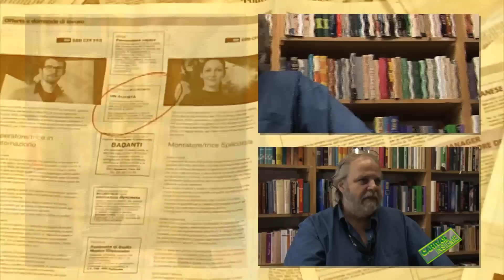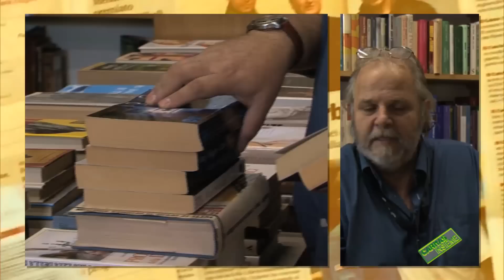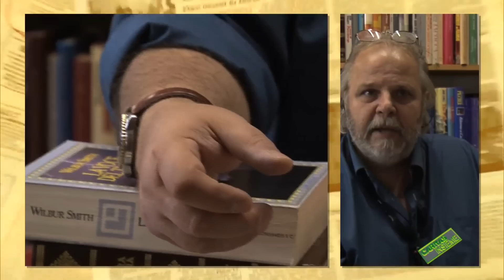Le Faremo Sapere - Giovanni Di Marco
Ogni puntata da voce a una persona disoccupata inserita nelle diverse attività del programma occupazionale di Caritas Ticino. Desiderio di trovare un posto di lavoro definitivo, ma anche voglia di vivere positivamente il presente con un'esperienza lavorativa particolare anche se temporanea. Storie di percorsi a volte difficili e voglia di ripartire guardando con speranza al futuro. Una rubrica dinamica di qualche minuto per guardare al mondo del lavoro come possibilità di espressione personale e non come luogo di emarginazione.